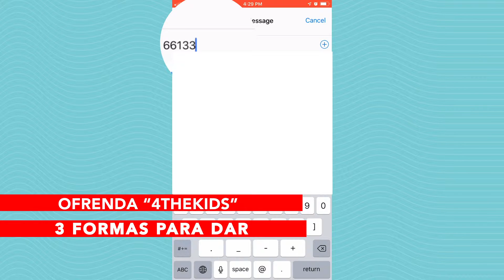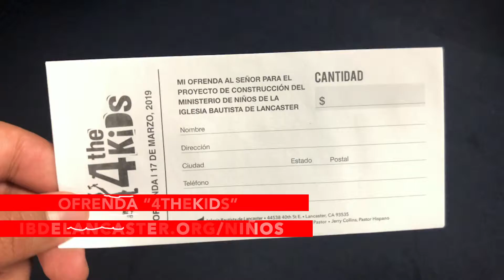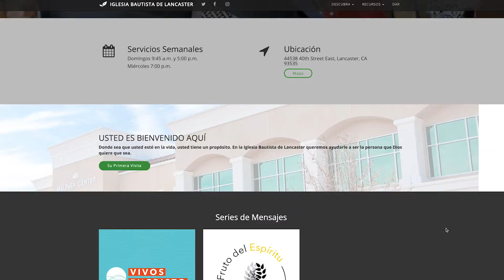Oportunidades para Crecer 24 de Marzo 2019